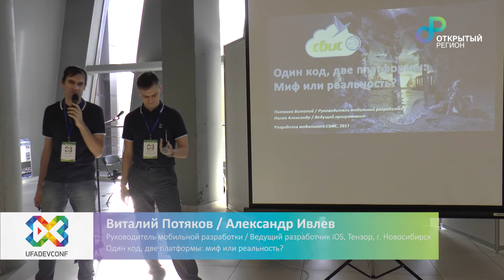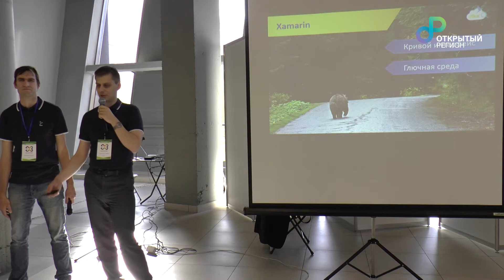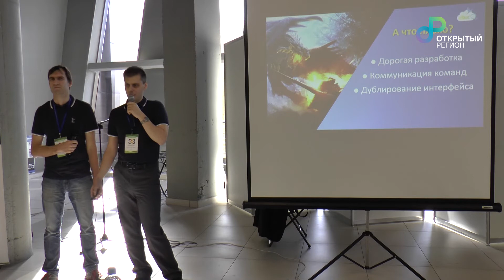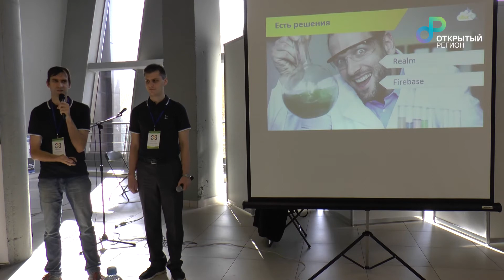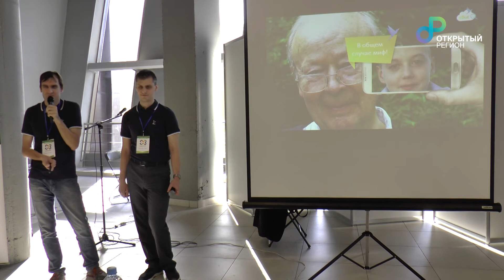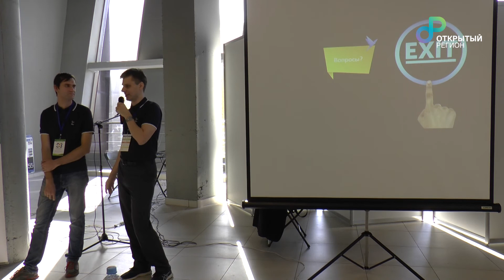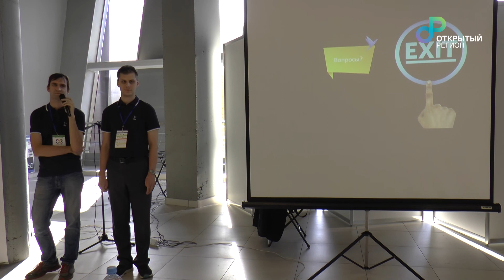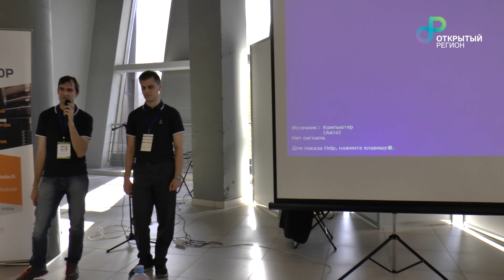Виталий Потяков / Александр Ивлев, Тензор "Один код, две платформы: миф или реальность?"